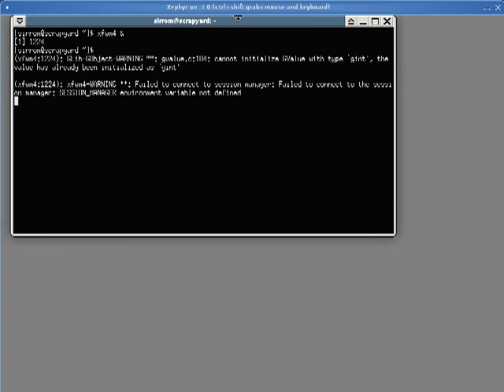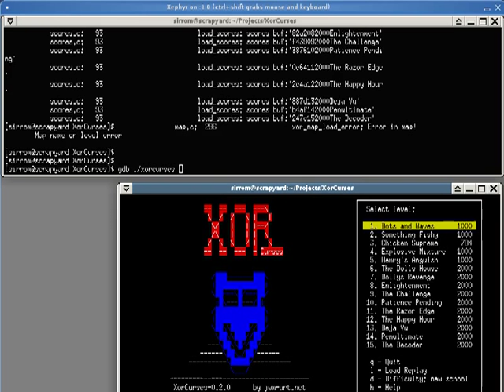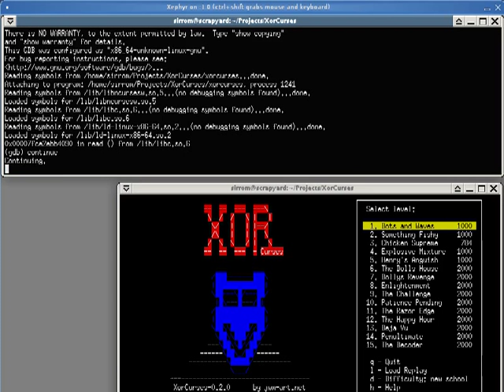XorCurses BackTrace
debugging development of XorCurses. map code causes segmentation-fault signal. video of first steps to identify cause.